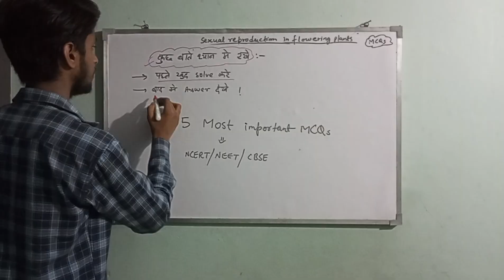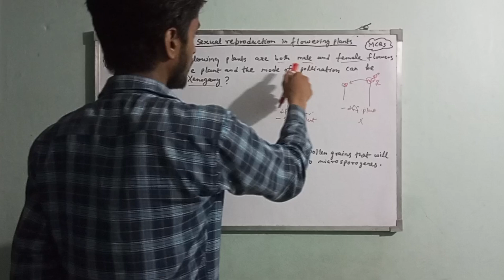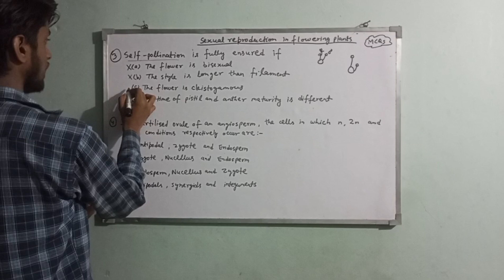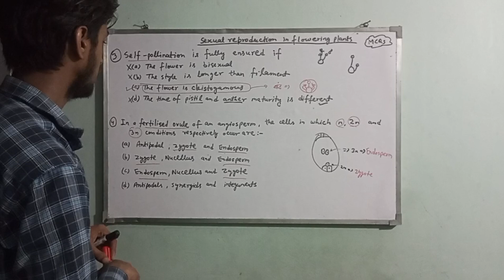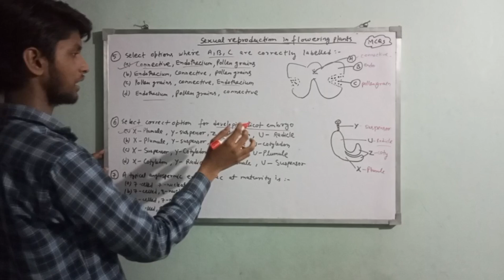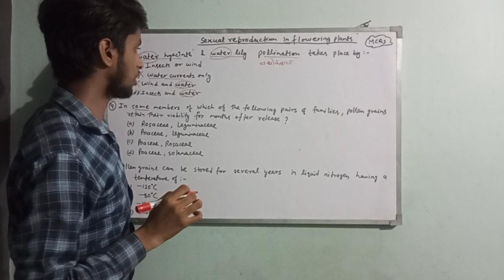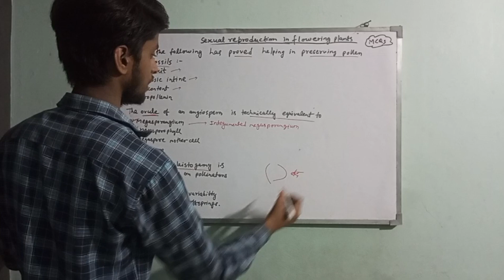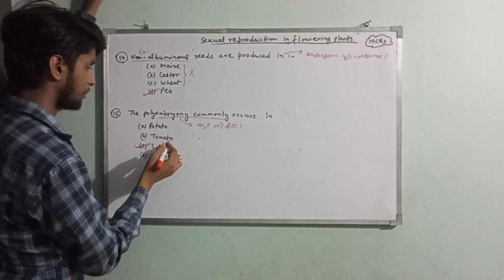Top 15 NCERT Based Questions| Sexual Reproduction In Flowering Plants Class 12 MCQ || NEET 2025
Credit of background music:-
YouTube Music Library
VN app